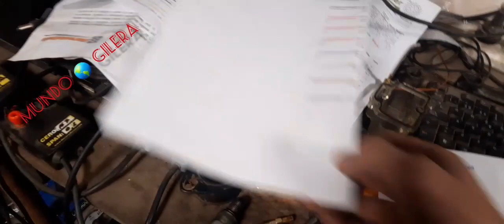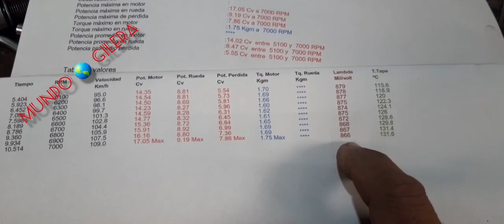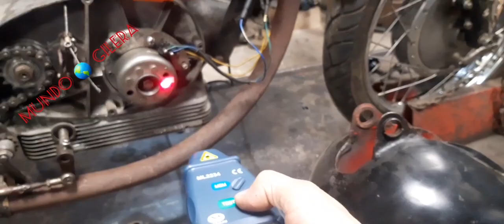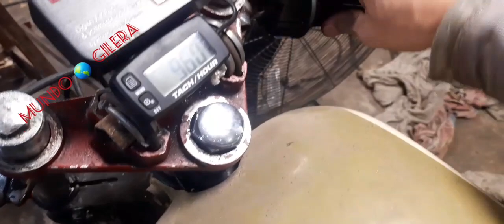viernes de hablemos sin saber jajaja, cuadros de gilera y algunas diferencias